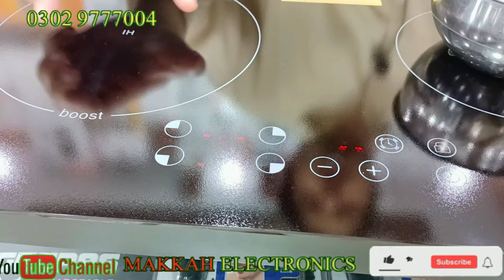original induction cooker